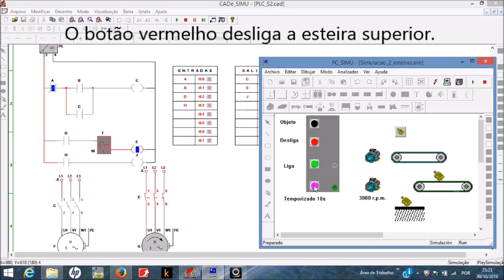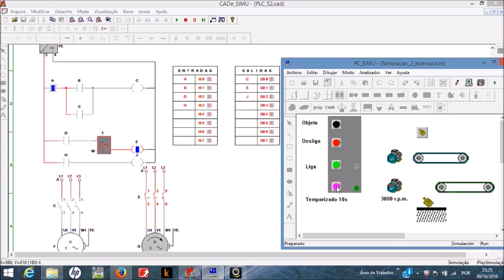Simulaçao PLC em CADe Simu e PC Simu (LADDER) / Simulación PLC en CADe y PC Simu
Simulação de Projeto e esquema elétrico realizado no CADe SIMU e PC Simu Contendo linguagem ladder da montagem.

A última versão do CADe permite fazer montagens simples com um PLC, mas é raro encontrar tutorial a respeito. No exemplo dado pode ser compreendido como é feita a montagem. O esquema inclui ainda um temporizador.